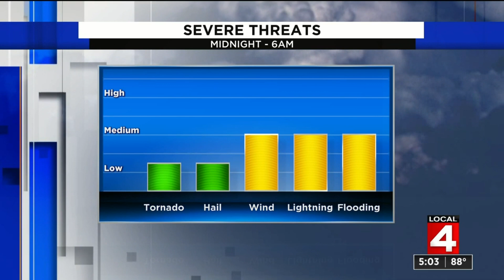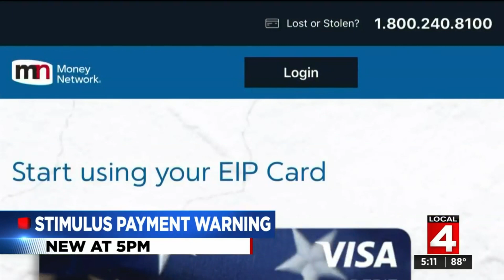Local 4 News at 5 (June 2, 2020)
Tuesday, June 2, 2020 newscast